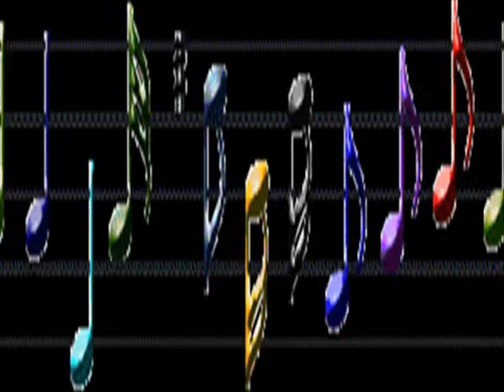Памяти жывым и мертвым 1941 1945г